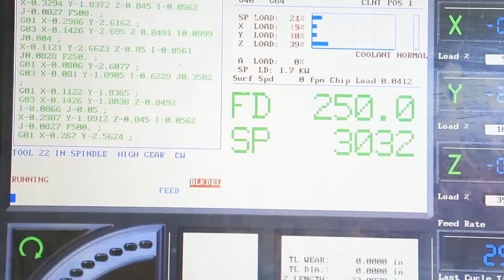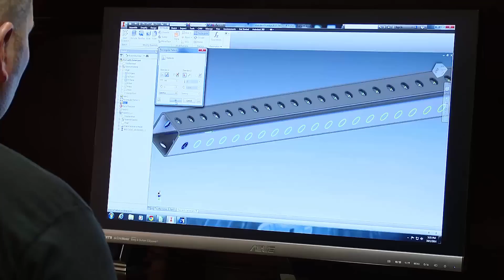TITAN Inspiring Americas Future Manufacturers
Titan speaks to future manufacturers and students at colleges across the country. Here is a montage of some of his presentations.